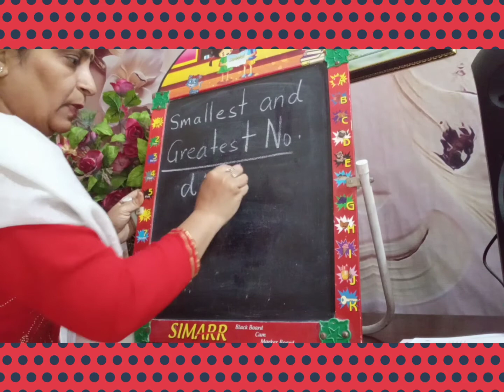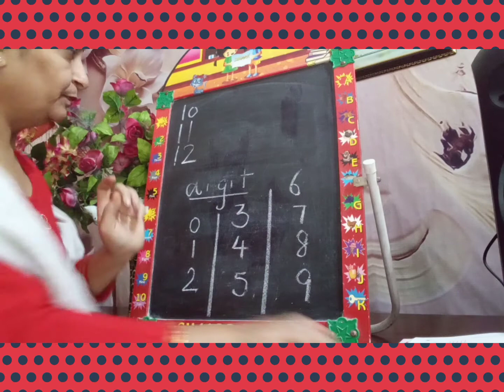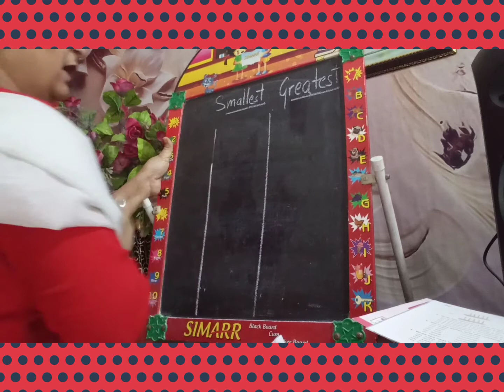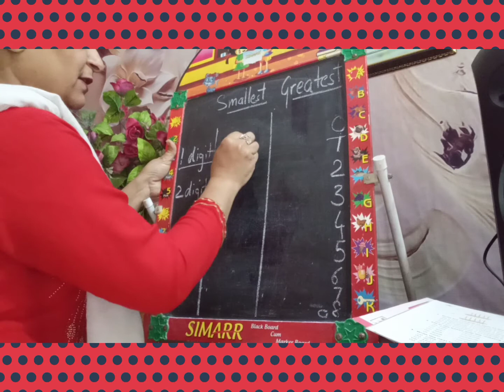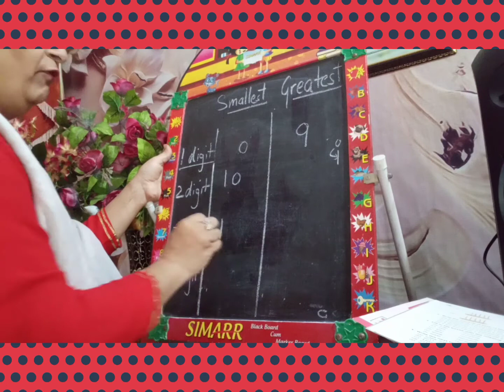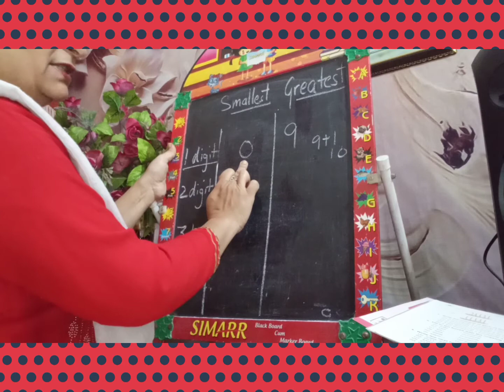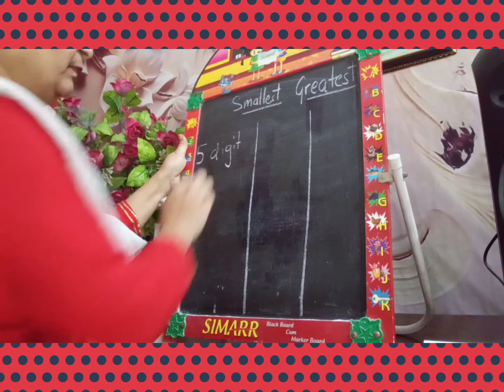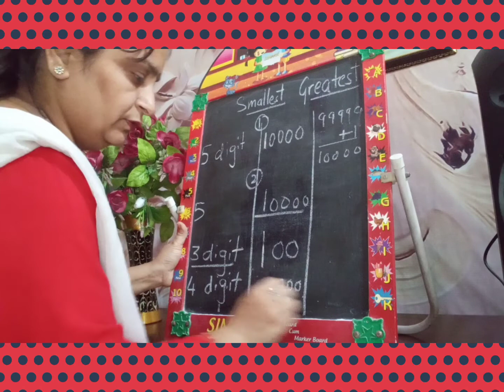Class-3 L, Maths, Chapter-1, Topic-Smallest and Greatest Number